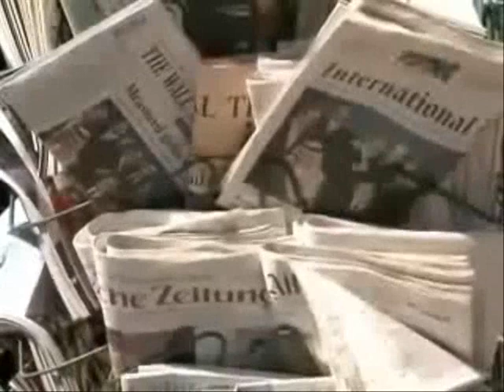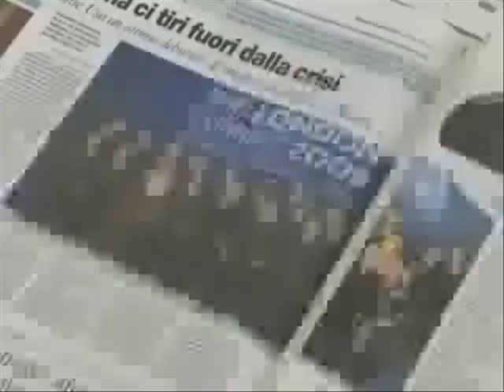映画 新昆類 Khazar 67